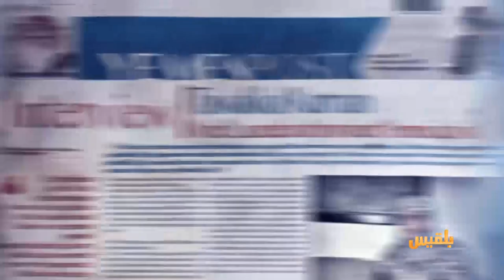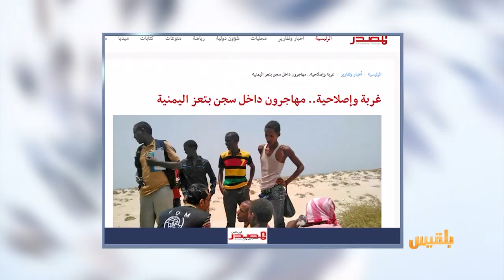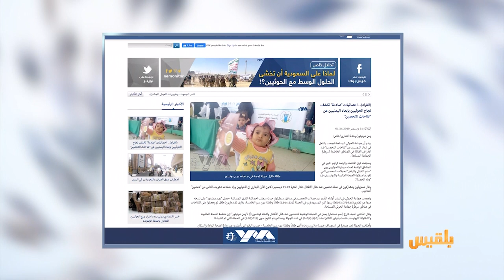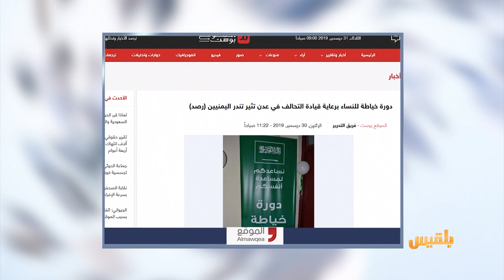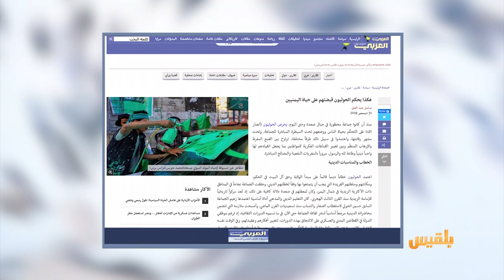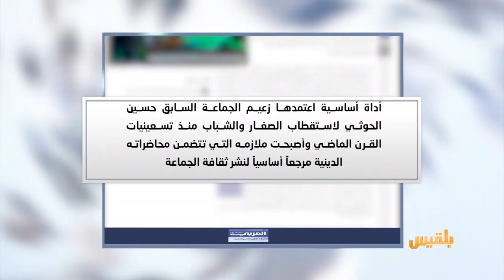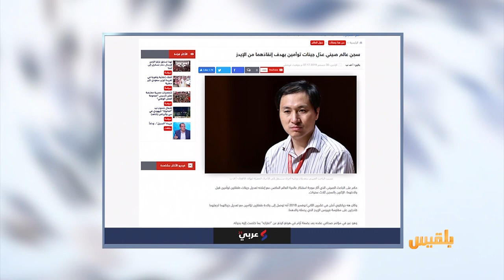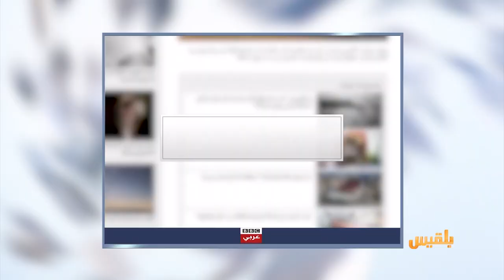كشك الصحافة | 31 - 12 - 2019 | تقديم : سالم باحمران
إحصائيات صادمة تكشف نجاح الحوثيين بإبعاد اليمنيين عن لقاحات التحصين
- صحيفة العربي الجديد تتحدث عن
كيفية إحكام الحوثيين قبضتِهم على حياة اليمنيين
- من أخبارنا المنوعة
بلدة سورية تفوقُ أعدادُ القطط تعدادَ سكانِها